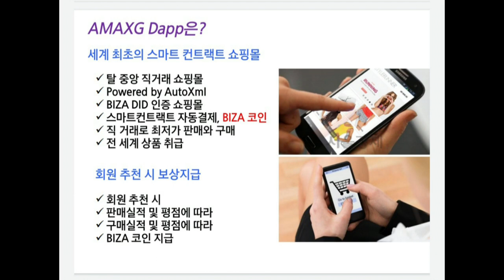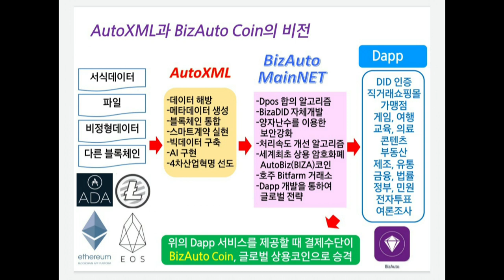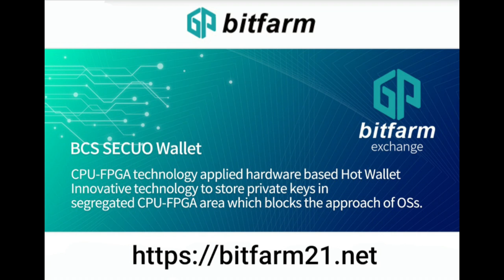Can you feel it?(Jean Roch / Big Ali Edit)